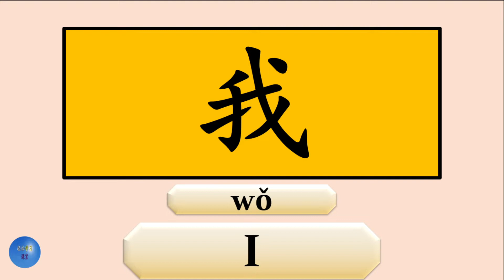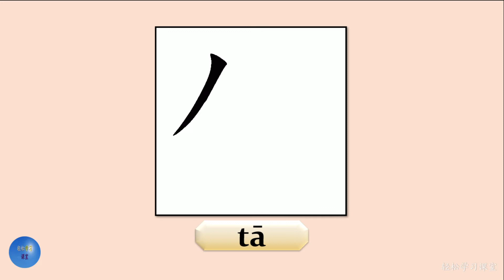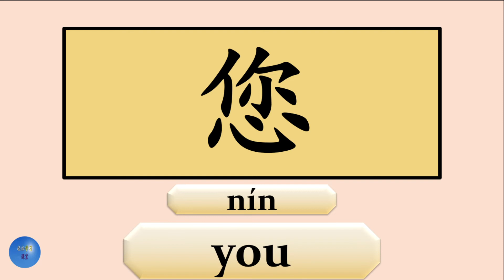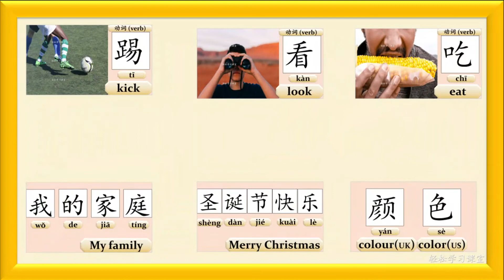How to write 我 I 我们 We 你 您 You 她 She 他 He 它 It 大家 Everyone in Chinese Learn Chinese Vocabulary 学中文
Pronoun , 代词,
我, I ,我们, We, 你, 您, You ,她, She, 他, He ,它, It ,大家, Everyone ,

How to write 我 I in Chinese,
How to write 我们 We in Chinese,
How to write 你 You in Chinese,
How to write 您 You in Chinese,
How to write 她 She in Chinese,
How to write 他 He in Chinese,
How to write 它 It in Chinese,
How to write 大家 Everyone in Chinese,

How to pronounce 我 I in Chinese and in English,
How to pronounce 我们 We in Chinese and in English,
How to pronounce 你 You in Chinese and in English ,
How to pronounce 您 You in Chinese and in English,
How to pronounce 她 She in Chinese and in English,
How to pronounce 他 He in Chinese and in English,
How to pronounce 它 It in Chinese and in English,
How to pronounce 大家 Everyone in Chinese and in English,

How to say 我 I in Chinese and in English,
How to say 我们 We in Chinese and in English,
How to say 你 You in Chinese and in English ,
How to say 您 You in Chinese and in English,
How to say 她 She in Chinese and in English,
How to say 他 He in Chinese and in English,
How to say 它 It in Chinese and in English,
How to say 大家 Everyone in Chinese and in English,